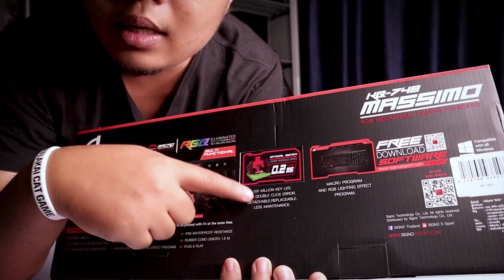รีวิว - คีย์บอร์ด SIGNO KB-748 กันน้ำกันฝุ่น ระดับ IP68 💦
สนใจอุปกรณ์เกมมิ่งเกียร์คลิก

📌Spec Computer📌
► CPU : AMD Ryzen 7 2700X
► Mainboard : GIGABYTE X470 AORUS GAMING 7 WIFI
► Ram : AORUS RGB DDR4 16GB (8GBx2) 3200 MHz
► VGA : ichill Gefore GTX 1080 ti 11GB
► SSD : M.2 256 GB
► HDD : 4 TB
► PSU : CORSAIR RM1000x 80+ Gold (1000w)
►Monitor: จอ1.AOC C24G1 24" 144Hz  จอ2.LG 29" wk600

►คีย์บอร์ด : FANTECH - MK 883 RGB
►เมาส์: Roccat-Kone Pure /12000 DPI
►แผ่นรองเมาส์: SIGNO MT-324 RBG
► หูฟัง :  KZ ZS10 Pro + FANTECH -MH82
►กล้องเว็บแคม : Logitech c922 pro